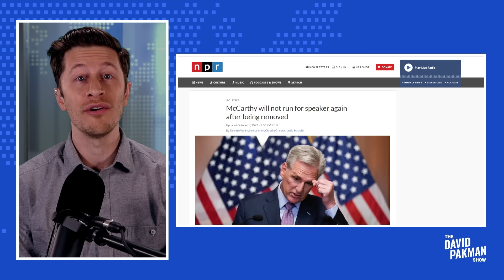MAGA CHAOS: Republicans REMOVE Kevin McCarthy from Speaker of the House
-- Total chaos hits the House of Representatives as eight Republicans join Democrats in a vote that has removed Kevin McCarthy as Speaker of the House

Leave a Voicemail Line: (219)-2DAVIDP